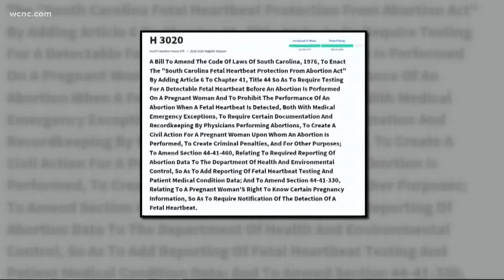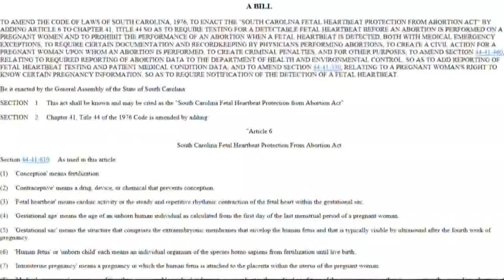South Carolina Governor advocates for 'Heartbeat Bill'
The bill would ban almost all abortions after six weeks of pregnancy.